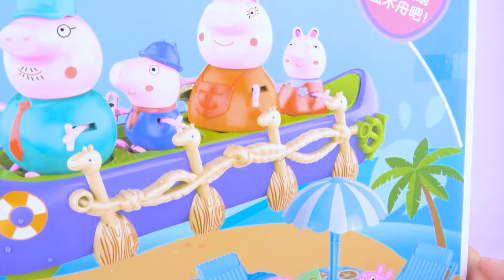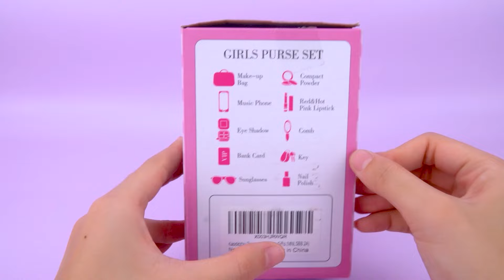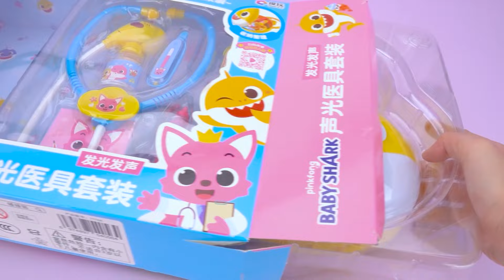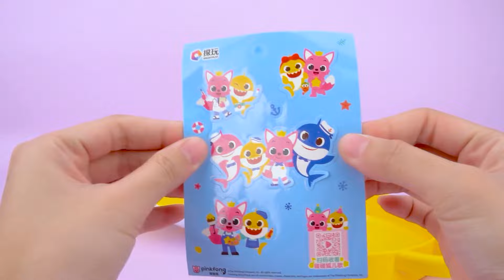62 Minutes Satisfying with Unboxing Doctor toys，Ambulance Playset Collection ASMR | Review Toys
Cute Pink Bunny House Toys Collection ASMR
Cute Pink Bunny Toys
Working Sink with Real Water
Play Cooking
Laundry Playset
Doctor Set
Beauty Set
Kitchen Set
Register Playset
Miniature House
Oven Set
Toaster Set

Toys Review

Disney Minnie Mouse Bow-Tique Bowtastic Kitchen Accessory Set, Over Fifty Piece Play Food and Utensils ,  by Just Play
Disney Toys

Beauty Bag
Beauty tabble
Hairdressing
Beauty Set
Disney Vanity
Pink Vanity